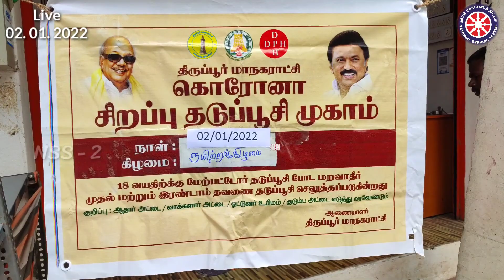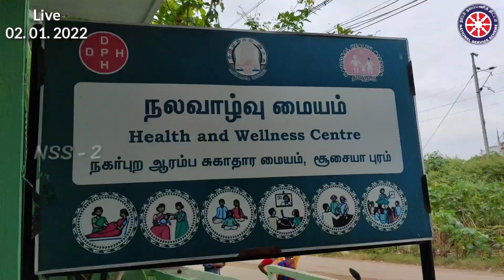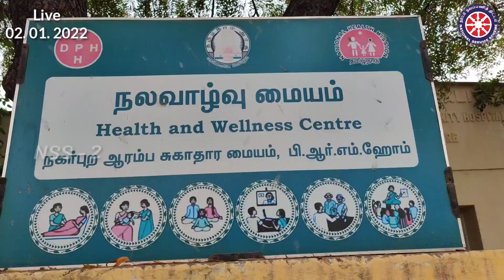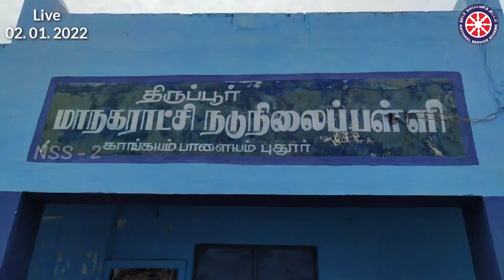Mega Vaccination Camp 17.0 | Tiruppur Corporation | Chikkanna Govt Arts College